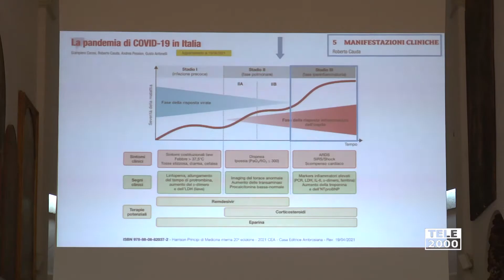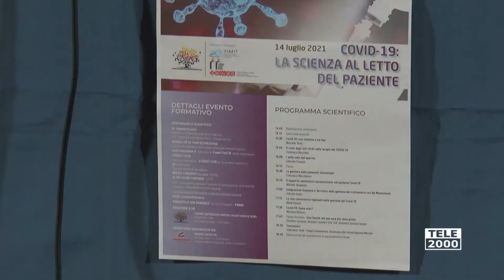Un anno e mezzo di Covid, il convegno di Marche Nord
Covid-19, la scienza al letto del paziente: a Fano il convegno dell'azienda ospedaliera Marche Nord